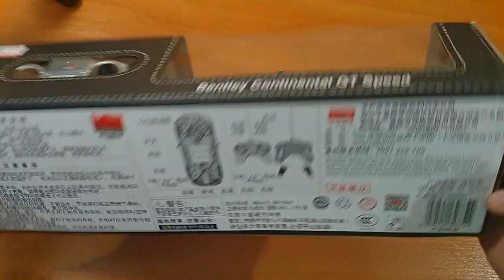Bentley Continental GT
Обзор машинки Bentley Continental GT Rastar 1/24. Радиоуправляемая модель для детей и взрослых.